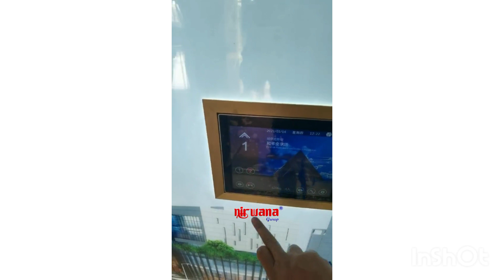Nirwana Group Distributor Lift Indonesia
Nirwana Group adalah produsen lift resmi hadir dengan produk-produk terdepan yang mengintegrasikan teknologi canggih dan desain yang estetis untuk memenuhi tuntutan bangunan masa kini.

Kami terus mengadopsi inovasi teknologi terkini untuk memastikan bahwa produk lift kami selalu menjadi yang terdepan dalam industri. Dari lift otomatis dengan sistem kontrol pintar hingga lift dengan konektivitas internet yang memungkinkan pemantauan jarak jauh.